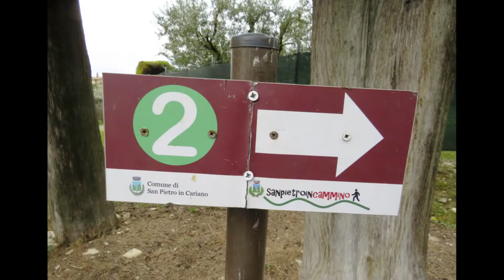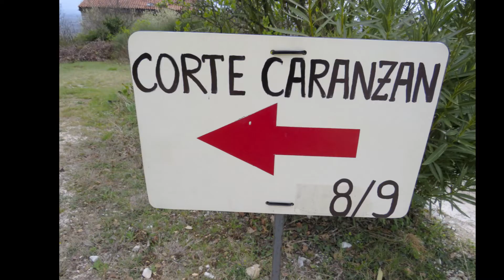‎sabato‎ ‎2‎ ‎aprile‎ ‎2022 giro da Bure di S Pietro in Cariano a S Giorgio di Valpolicella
Un giro di ispezione in Valpolicella con partenza da Bure per Mazzurega e quindi San Giorgio di Valpolicella.